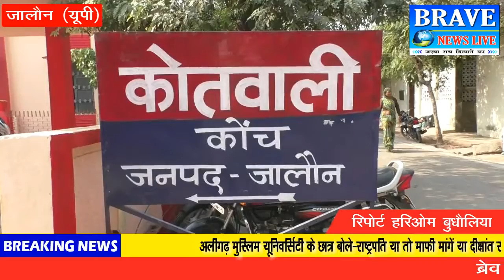जालौन। ओवरलोड वाहनों पर सीओ ने की कार्यवाही - BRAVE NEWS LIVE